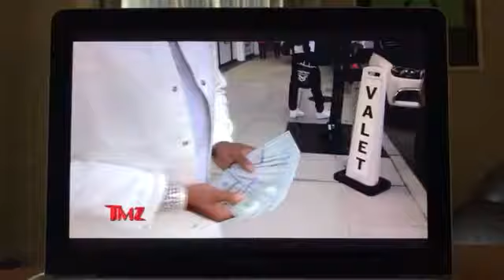TMZ Summer 2021 | Gunna Cash And Cars